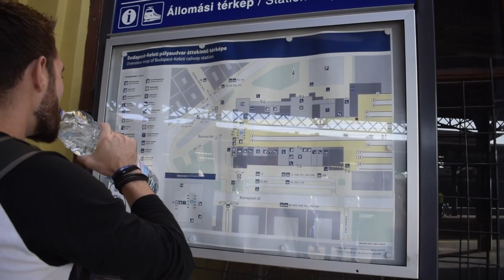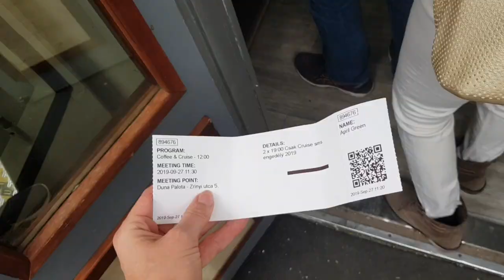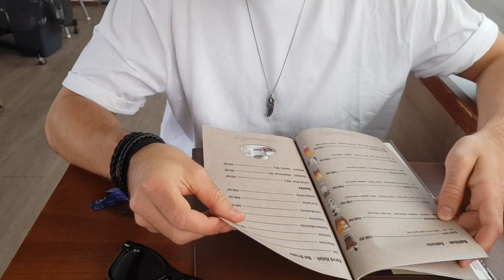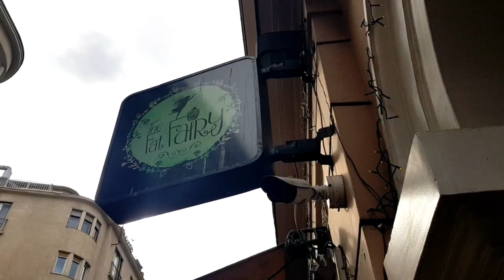BUDAPEST, HUNGARY VLOG - Not the day we had planned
After missing our train to Egar, we had a quick change of plans. A boat trip down the Danube river, seeing the Danube Shoes memorial and eating cake at The delicious Fat Fairy.